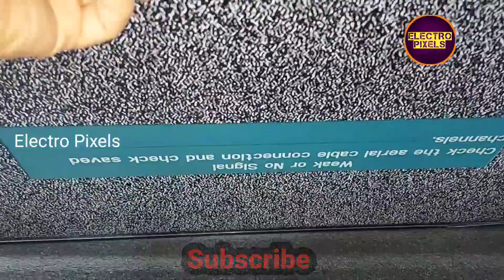LED Tv Gatesignals Short Removal to Remove Tcon Board Protection |Ckv short||UA32h5100AR|Panelrepair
This Video is about LED Tv Gatesignals Short Removal to Remove Tcon Board Protection |Ckv short||UA32h5100AR|Panelrepair

Led Tv Panel Tcon board protection removal method due to doubling and no picture.Latest Repair.Samsung 32 inch tv panel repair